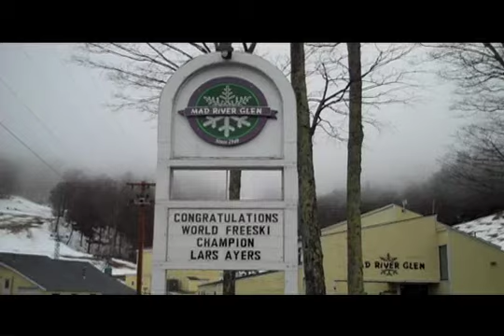March 23, 2010.m4v